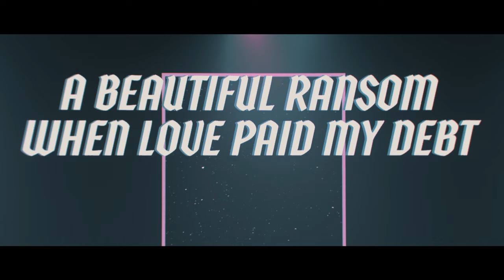Finished Work of Christ | Live Performance Video | Life.Church Worship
Enjoy this live performance video of “Finished Work of Christ" by Life.Church Worship. “I’m brought back to life, here in the finished work of Christ.” Written with world-renowned worship leader and songwriter Matt Redman, “Finished Work of Christ” reminds us of the power of Jesus’ death and resurrection. We are alive in Him and our eternity is secure.

The new album from Life.Church Worship, Grace Upon Grace, releases on digital music platforms on Friday, April 22.

FINISHED WORK OF CHRIST LYRICS

Branden Scott, Cassidy Estevez, Dameon Aranda, JT Murrell, Kelly McVey, Matt Redman, Rob Estevez, Stephen Cole ©2021 Life.Church Worship Publishing Life.Church Worship Publishing Group (ASCAP) (admin at EssentialMusicPublishing.com) / Life.Church Worship Publishing (BMI) (admin at EssentialMusicPublishing.com) / Penny Farthing Music / ISHYDVON MUSIC (ASCAP) / Integrity Worship Music / Said And Done Music (ASCAP) (admin at IntegratedRights.com)

VERSE 1
I trade old for the new
I trade lies for the truth
I throw off these old chains
And hold fast unto You
I cling to the cross
Where my Savior bled
Where grace found a way
To bring death to an end
A beautiful ransom
When love paid my debt

CHORUS 1
So I’ll sing Your praise all of my days
Your blood flowing down
Like oceans of grace
My sin swept away
I’m brought back to life
Here in the finished work of Christ

VERSE 2
You came out of the grave
You came bursting to life
You shattered the darkness
With Your glorious light
In this battle for us
You ran to the fight
With mercy and grace
And Your arms open wide
The dawn of redemption
Put an end to the night

CHORUS 2
So I’ll sing Your praise with all of my heart
You buried my past
So my future could start
I kneel at the cross
I’m held in Your light

BRIDGE
Hallelujah
Hallelujah
It is finished
You have overcome
Hallelujah
Hallelujah
It is finished
You have overcome

ABOUT LIFE.CHURCH WORSHIP
Life.Church Worship is a collective of worship pastors from Life.Church. This collective is an extension of the church’s mission to lead people to become fully devoted followers of Christ. We’re passionate about creating music that leads listeners to pursue a deeper relationship with Jesus.

ABOUT LIFE.CHURCH
Life.Church is a multi-site Christian church that meets in 40 locations in 12 states and globally at Church Online. Our Senior Pastor Craig Groeschel founded Life.Church 26 years ago with the mission of leading people to become fully devoted followers of Christ.